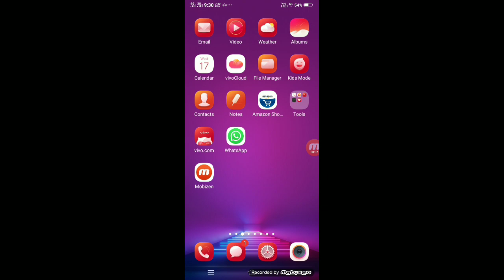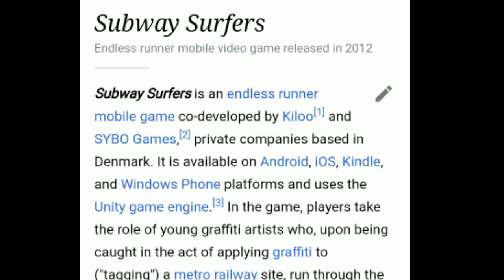Subway Surfers game किस country ने बनाया है || which country is Subway Surfers game ??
Tech answer

Tags_
Which country is Subway Surfers game ??
Which country Subway Surfers game ??
Subway Surfers kis country ka app hai ??
Subway Surfers game kis country ka hai ??
Subway Surfers game Kis Desh Ne Banaya Hai ??
Subway Surfers game kis country Ne Banaya Hai ??